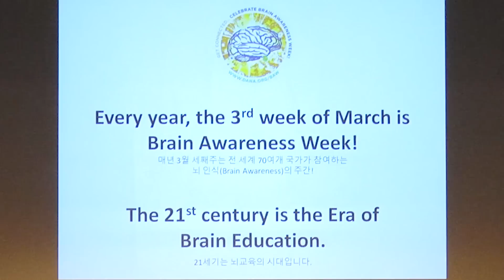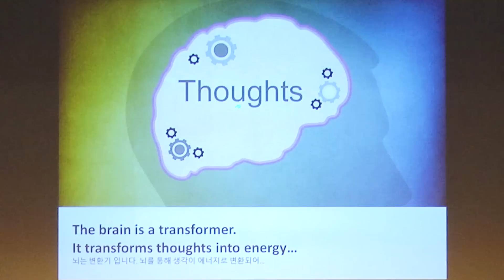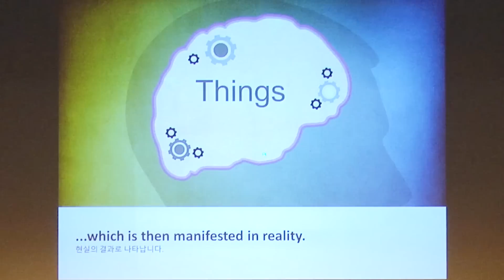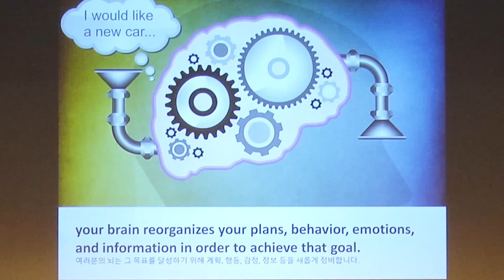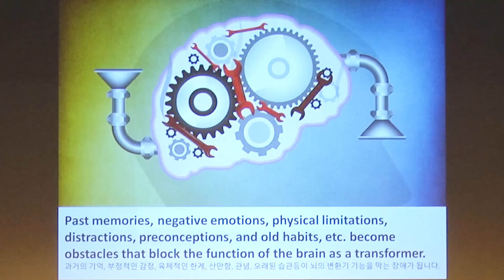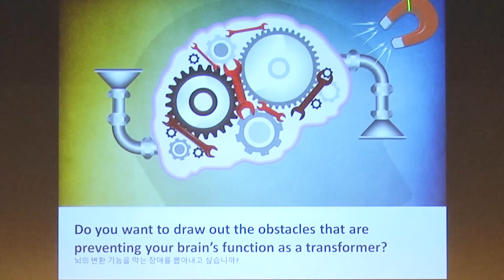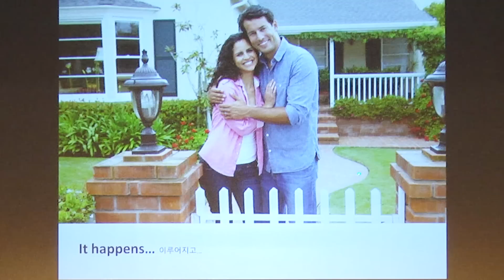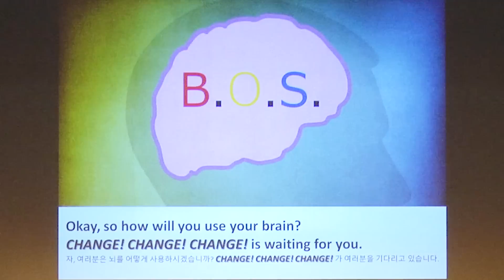Use Your Brain to Transform Your Life | Ilchi Lee Talks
Ilchi Lee speaks at Boston University on June 11, 2013 for the premiere of his film, CHANGE: The LifeParticle Effect. He discusses how being aware of and focusing on our energy allows us to utilize our brain's potential to create positive change.

Ilchi Lee is a New York Times bestselling author, a dedicated advocate for a peaceful, sustainable world, and an educator who is dedicated his life to making a peaceful and sustainable world. He developed a mind-body training method called Brain Education that helps each person create their own health, happiness, and peace.